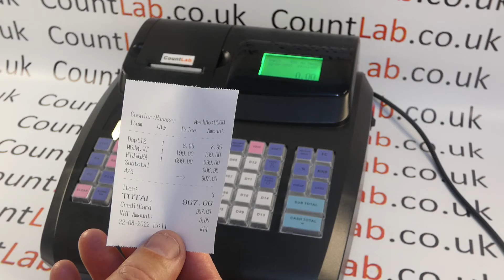CL715 - How To Sell A PLU Product Item On Your CountLab 7, 8, 9 Cash Register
How to do a PLU sale on your CountLab 7, 8, 9 cash register.